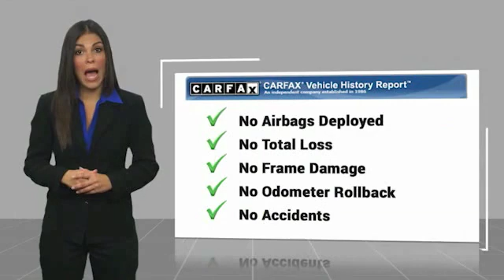2016 Jeep Compass Odessa TX GD769514A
2016 Jeep Compass FWD 4dr Latitude

Latitude trim. EPA 26 MPG Hwy/22 MPG City! Heated Seats, iPod/MP3 Input, Bluetooth, CD Player, Satellite Radio, TRANSMISSION: CONTINUOUSLY VARIABLE T... QUICK ORDER PACKAGE 24S, Alloy Wheels, ENGINE: 2.0L I4 DOHC 16V DUAL VVT. CLICK ME! KEY FEATURES INCLUDE Heated Driver Seat, Satellite Radio, iPod/MP3 Input, Bluetooth, CD Player, Aluminum Wheels, Heated Seats. Rear Spoiler, MP3 Player, Keyless Entry, Privacy Glass, Steering Wheel Controls. OPTION PACKAGES ENGINE: 2.0L I4 DOHC 16V DUAL VVT (STD), TRANSMISSION: CONTINUOUSLY VARIABLE TRANSAXLE II Autostick Automatic Transmission, Tip Start (STD), QUICK ORDER PACKAGE 24S Engine: 2.0L I4 DOHC 16V Dual VVT, Transmission: Continuously Variable Transaxle II, Remote Start System. VEHICLE REVIEWS The Jeep Compass combines competence and predictable maneuverability with smooth powertrains and an ample selection of standard equipment at affordable prices. -newCarTestDrive.com. Great Gas Mileage: 26 MPG Hwy. WHY BUY FROM US Call us up or stop on by! Let's face it: the car buying experience is a big decision. That is why the sales family at All American Chrysler Jeep Dodge of Odessa strives to a hassle free customer experience. Feel free to browse our new and pre-owned inventories of Chrysler, Dodge and Jeep vehicles. Our full service dealership is located in Odessa, TX, and we strive for every customer to leave satisfied! Plus TT&L and fees. Price contains all applicable dealer incentives and non-limited factory rebates. You may qualify for additional rebates; see dealer for details.